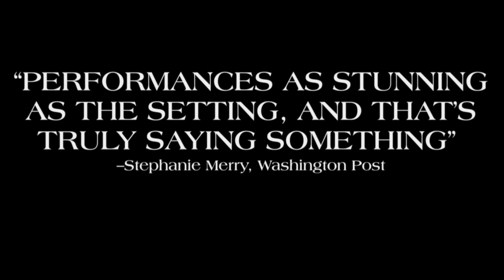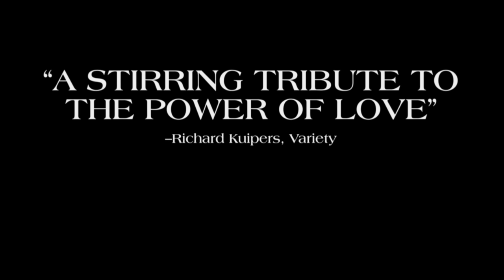Tanna (2015) - Official Trailer #2 (HD)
Set on a remote Pacific island, covered in rain forest and dominated by an active volcano, this heartfelt story, enacted by the Yakel tribe, tells of a sister's loyalty, a forbidden love affair and the pact between the old ways and the new.